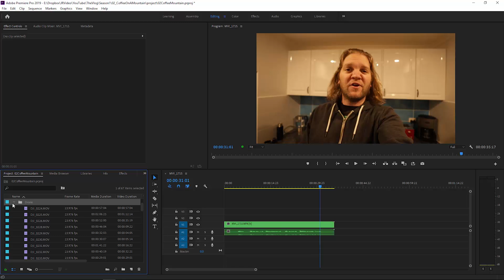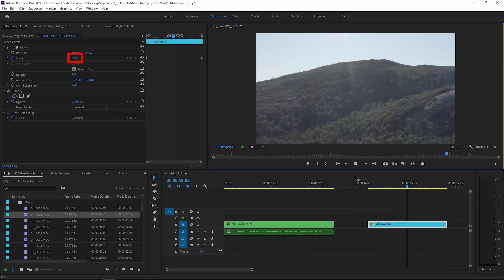How to USE 4K VIDEO in a 1080p PROJECT | Premiere Pro tutorial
If you're editing a 1080p sequence but you also have some 4K footage that you want to use, if you just add it to the 1080 timeline you may need to make some additional adjustments to make sure you don't miss part of the 4K footage.

In this Fast Tip Friday you'll learn how to use 4K footage in a 1080 timeline and as a BONUS TIP one cool thing you can do with the extra resolution.

Another awesome use for 4K footage in a 1080 timeline: MIND BENDING Effect for Drone Footage